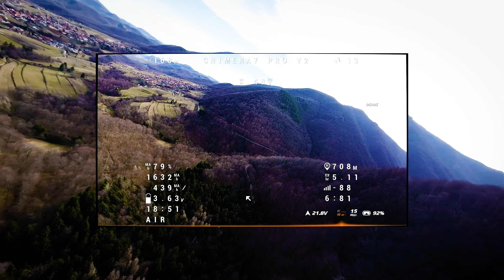CHIMERA 7 PRO V2 - 1 Mile (Short Range Test) - 6th Test Flight + Impressions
Hey dude, you're probably thinking: "When the heck are we gonna call it quits on these test flights, man? Let's kick it up a notch and get to the real FPV action!"

Heck yeah, dude, you're spot on...  I reckon I'm ready to tackle those Alpine flights at last...
I ran these tests because I'm all about getting to know every little detail of how this bird flies, ensuring safety, and pushing its limits.
Plus, I'm eager to share my journey with fellow long-range enthusiasts. Sure, the footage isn't exactly eye candy, and the spots aren't postcard-worthy – they're strictly for putting this rig through its paces.

Thanks for rolling with me on this ride!
GEAR:

- Goggles Integra

- Commando 8 Radio Transmitter ELRS V2 868/915MHz RF 1000mW
- iFlight Chimera 7 Pro V2 (Fullsend 6S2P 8000mAh Li-Ion Battery)